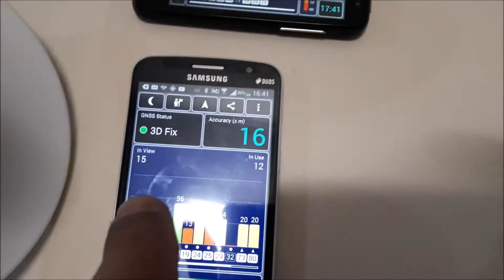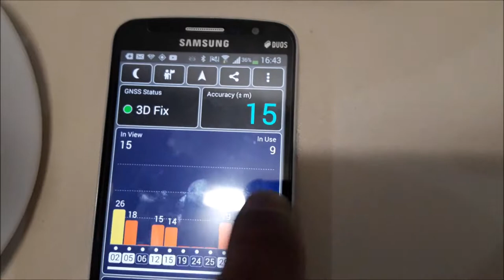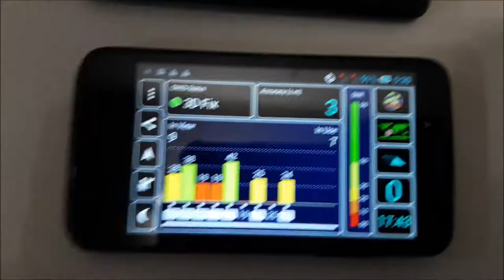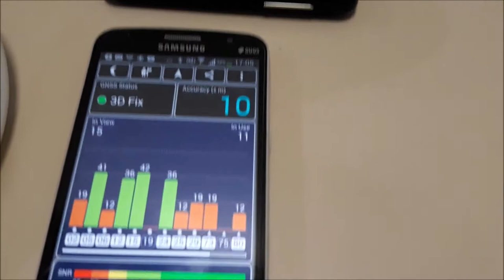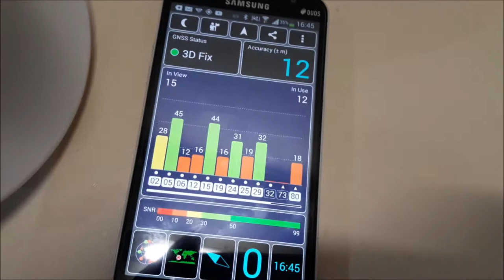CASO REAL NOSSO REPETIDOR GPS PARA USO INTERNO SEM VISÃO DOS SATÉLITES ENGENHARIA SERGTECH SERGTEC